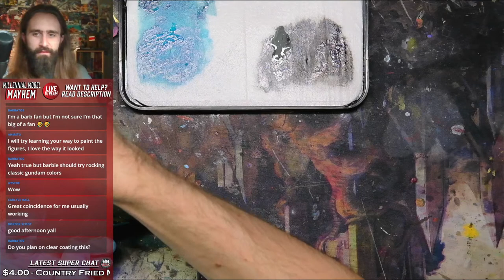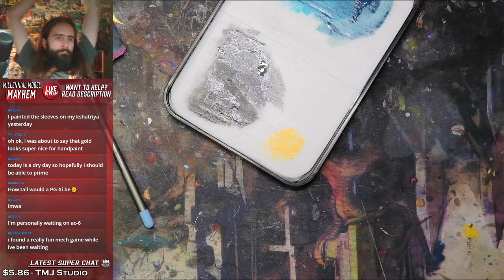Hand Painting Gundam Aerial - Damn Fine Freehand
The HG Aerial from The Witch From Mercury is getting the 'Model Mayhem' treatment for my next video! I'm trying to practice and refine the freehand designs I first tested out on my Gusion kitbash from earlier this year.

Ways to Support:
- Youtube Super Chats (live streams) and Super Thanks (video comments)

Gogg Hand - Janel, TsukasaWM, Country Fried Minis
MMMayhem Machine - Caleb Sweet, Moosepelheim
Forbidden sprinkles - Sludgebuddy, Plamaniac, Olaf Metal, Nic C., Neil C., Lisa D., Elitris, Charles F., Bo A., Andy K., AJ, Franky Stein
Plain sprinkles - Kelga Creations, Jonathan D., Gerald L., Fiver, Dundamom, David M., Adamski